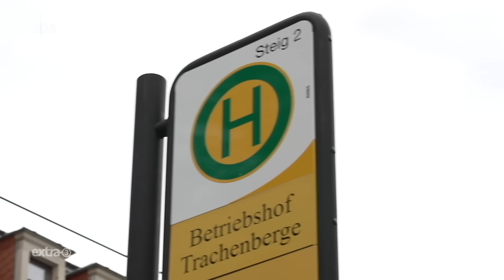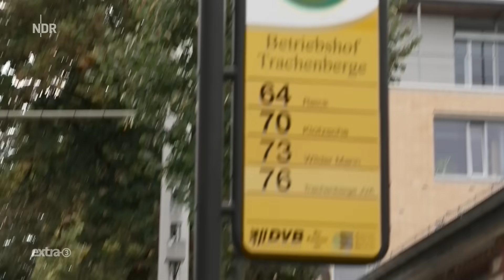Realer Irrsinn: Haltestellen-Umstyling in Dresden | extra 3 | NDR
Noch mehr irre Realsatiren in der ganze Folge "extra 3 Spezial: Der reale Irrsinn" vom 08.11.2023 in der ARD Mediathek

Dresden, die Stadt, die bekannt ist für barocke Pracht, betritt nun die moderne Kunst – und zwar mit einem 300.000 Euro teuren Strich des Pinsels. Statt einem warmen Gelb zieren nun weiße Haltestellenschilder die Stadtlandschaft. Ein Farbwechsel, der nicht nur die Haltestellen, sondern auch die Gemüter der Bürger erhellen soll. Genialer Schachzug oder nur ein finanzieller Farbklecks im Haushalt der Stadt?

Autor*in: Daniel Sprenger